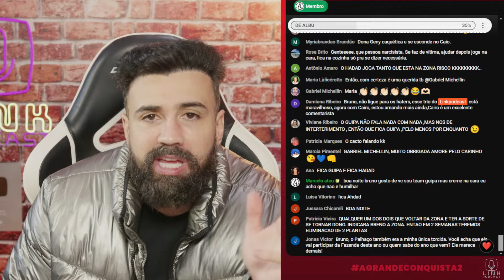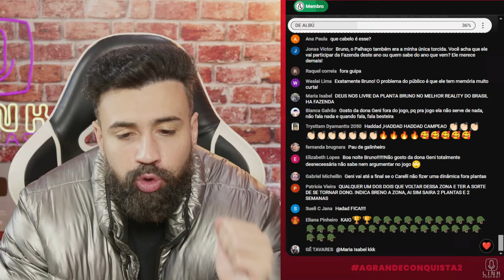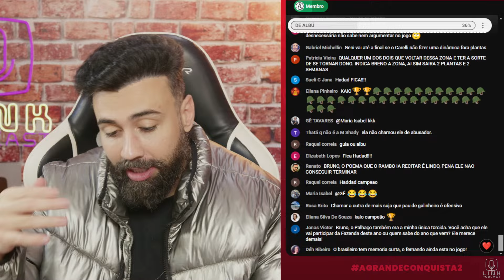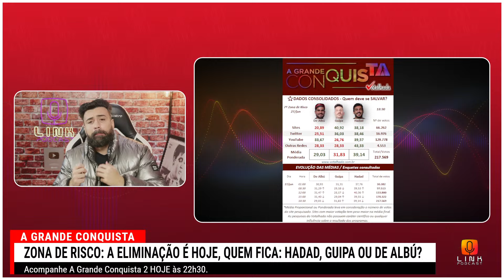GENI TEVE A FALA MAIS PESADA DO REALITY | LINK PODCAST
Geni Grohalski teve a fala mais pesada de A Grande Conquista 2. Confira!

🔵 PARTICIPANTES DE AGC 2:

Anahi Rodrighero, Marcel Hayashi (Cel), João Hadad, Dona Geni Grohalski, Bruno Cardoso,  Kaio Perroni, Brenno Pavarini, Edlaine Barboza, Cátia Paganote, Fernando Sampaio, MC Mari, Vinigram, Liziane Gutierrez, Hideo, Tati Pink, Lucas de Albú, Will Rambo, Cláudia Baronesa, Felipe Villas e Guipa.